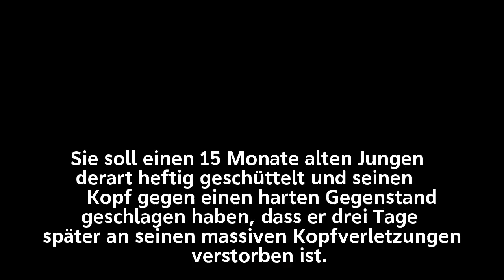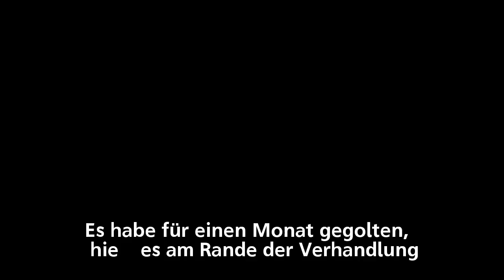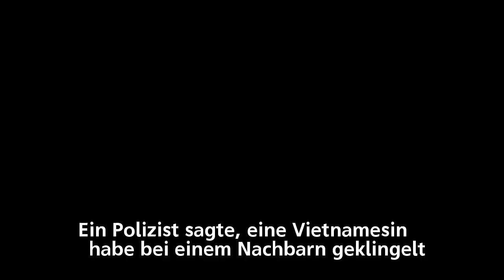Prozessauftakt in Berlin: